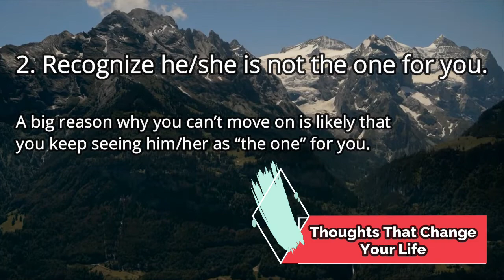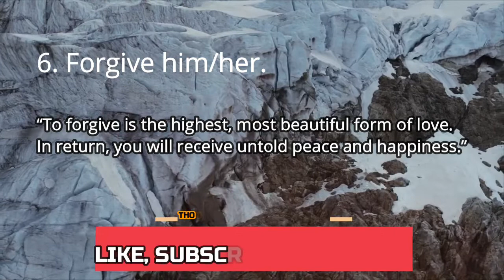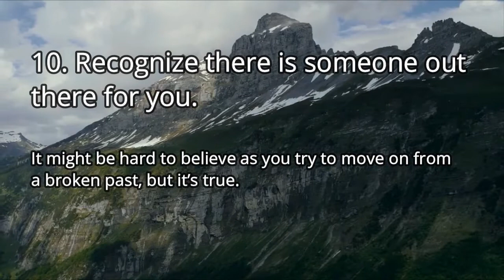HOW TO MOVE ON FROM A RELATIONSHIP | LET GO YOUR PAST | USEFUL STEPS TO MOVE ON FROM A RELATIONSHIP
In this video by MHK Speaks, you will learn, How to move on from a relationship. Many of time people go through breakup they want to move on from a toxic relationship.

Relationship breaks when you people are misunderstood. Is it hard to move on from a relationship? Absolutely a big no, there are many things to do in a life instead of being depressed or sad.

To move on from a relationship you must get up and follow the steps given in this video because the best is yet to come in your life.

Hoping this video on this channel Thoughts That Change Your Life will help you move on from a relationship. Forget your past because it's time to move on from a relationship that was not for you.

Credit:
Celestine Chua
Personal Excellence

Videography and Music Credit:
AShamaluevMusic